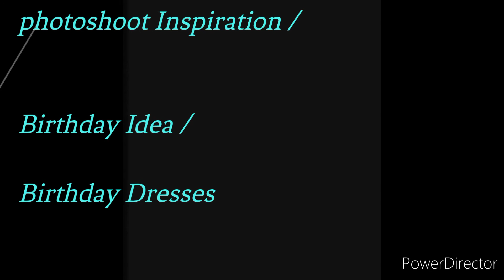Birthday photo shoot ideas// Toddler's birthday dresses// Birthday inspiration// photo shoot ideas